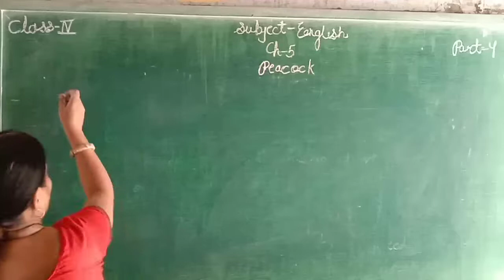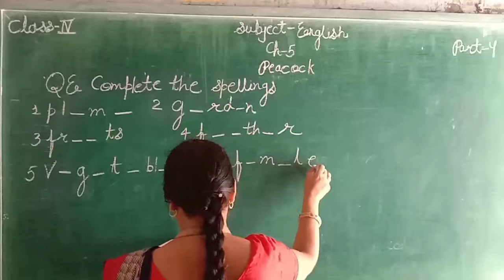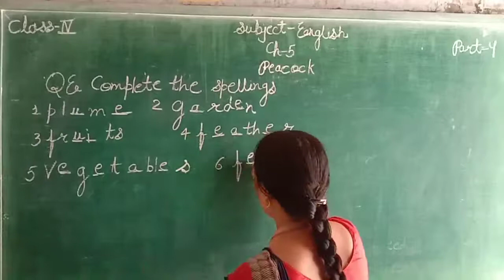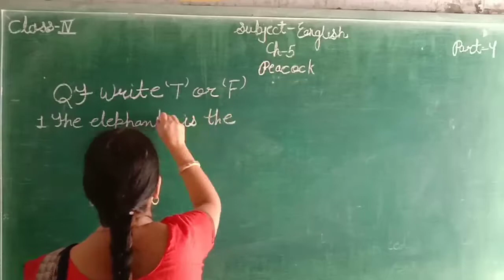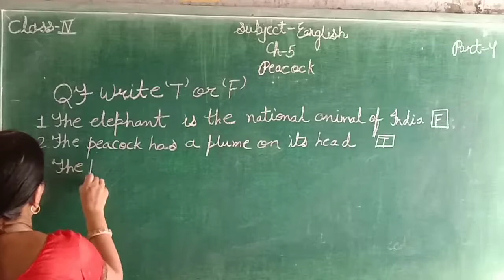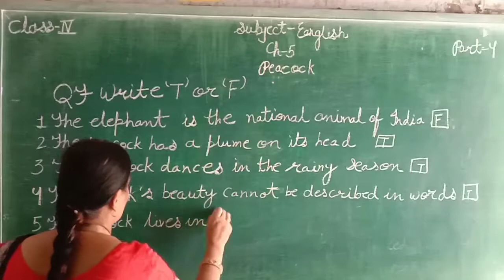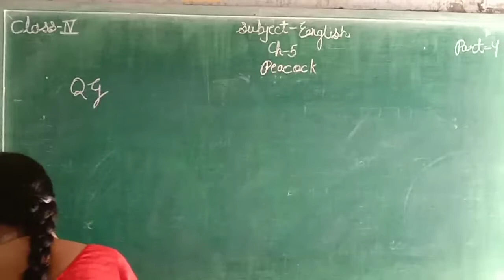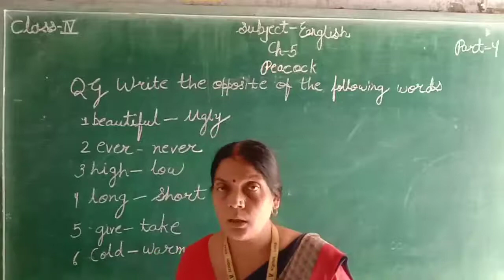English Ch-5 Peacock part-4 Class-4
IN THIS VIDEO WE LEARN ABOUT   English Ch-5 Peacock part-4 Class-4  ENGLISH MEDIUM
STUDENTS.